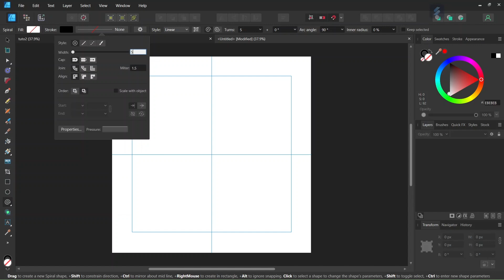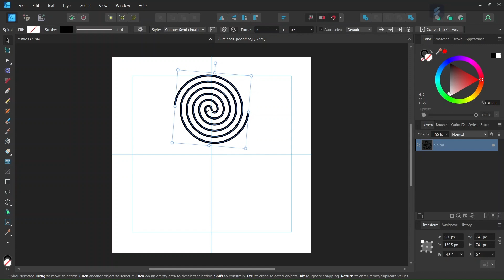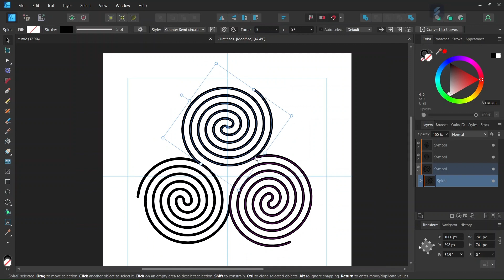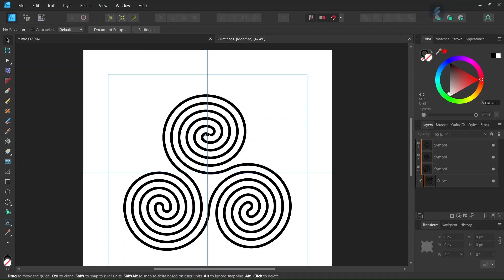How to Draw the Triskelion in Affinity Designer (Double Spiral Version)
In this tutorial, I teach you how to draw the Triskelion in Affinity Designer, using the spiral tool, the move/duplicate panel, symbols, the ‘convert to curves’ operation, and the node tool.

The use of symbols allows us to work dynamically, with a change to one spiral automatically affecting the other spirals.

The Triskelion (also known as Triskele) is an ancient Celtic symbol representing courage, power, and wisdom.

TIMESTAMPS:
0:00 Intro
0:18 Setting up the Composition
0:38 Drawing the First Spiral
1:42 Turning the Spiral into a Symbol
2:02 Duplicating the Spiral
3:22 Converting the Spiral into Curves
3:42 Removing the Excess Part
4:30 Outro